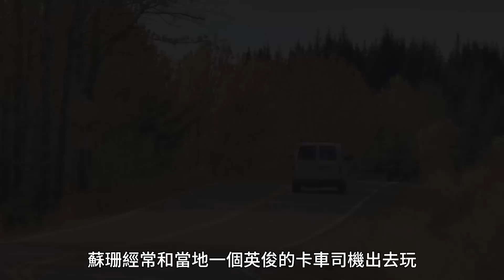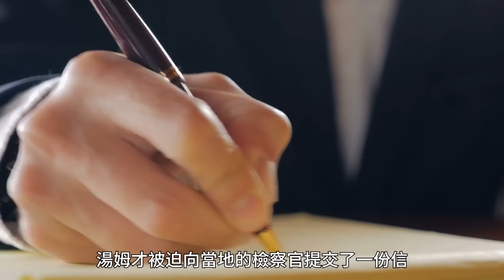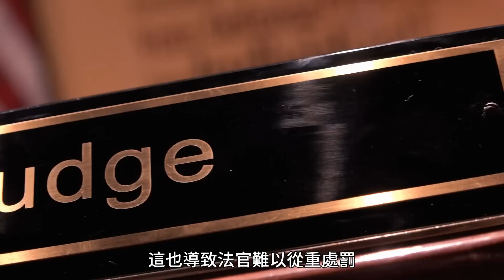蛇蠍嬌妻！人前賢妻良母，人後「虐子控夫」|小禾紀事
印第安那州的一名男子在家中遇害，揭開妻子的恐怖秘密...
小禾紀事，抽絲剝繭，為你講述精彩故事。